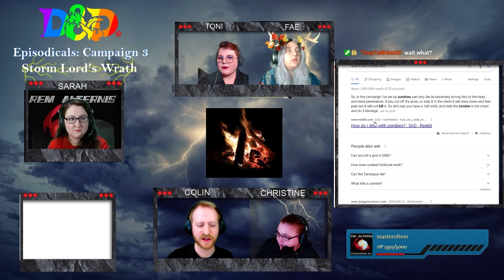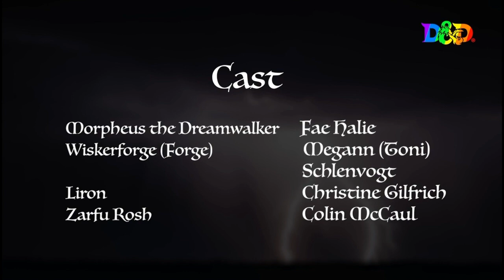D&D Episodicals 3: Session 2 - Storm Lord's Wrath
The fight continues with deadly results for the party.

to find our next episode on our twitch channel